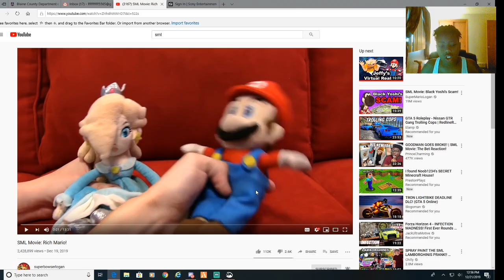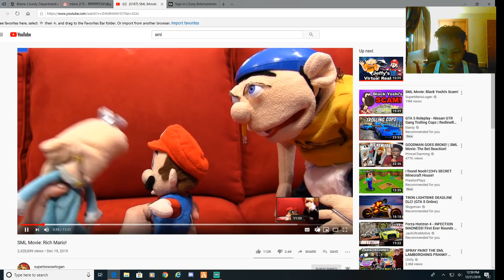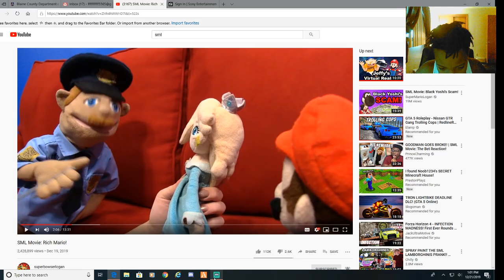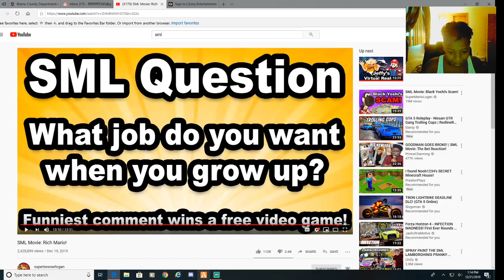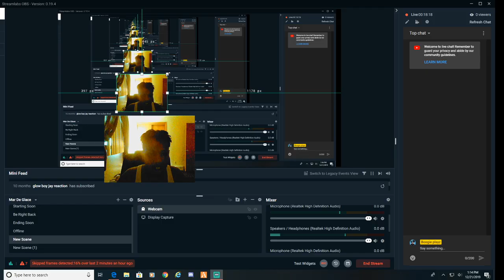MARIO IS RICH [SML MOVIE RICH MARIO] reacting